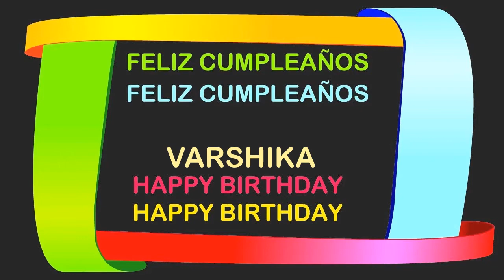Varshika Birthday Postcards & Postales - Happy Birthday